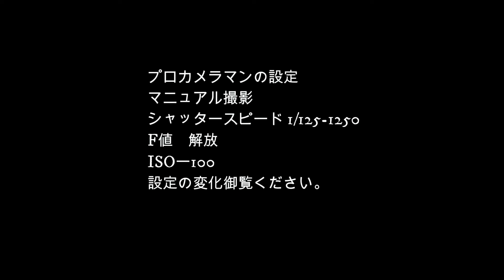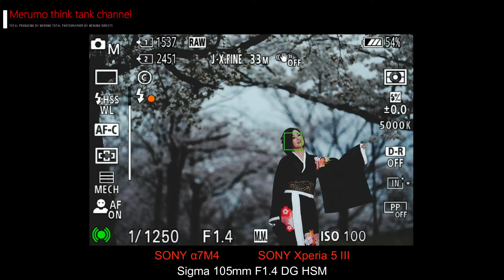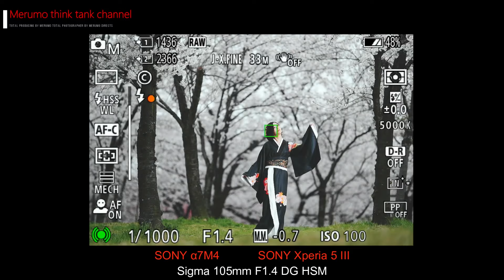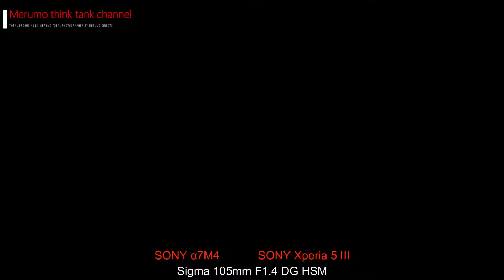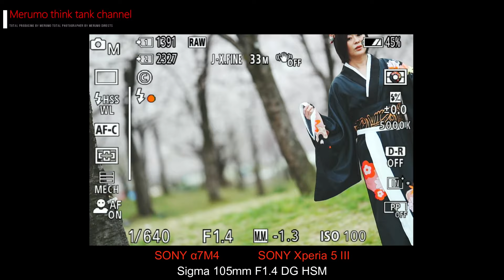プロの撮影！カメラ設定教えます！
プロカメラマンのポートレート撮影
カメラの設定をご覧ください。

カメラ設定はマニュアルでの撮影です。

Portrait shooting of a professional cameraman
See camera settings.

The camera setting is manual shooting.

めるもシンクタンクチャンネル

関西在住・週刊誌取材レポーターです。
Merumo　（天然めるも）
シンクタンク研究所・写真・社会取材・郷土史・風俗史

このチャンネルでは主に生活の日々や人生などを取り上げています。
楽しめるような形で紹介する動画を心がけています。何卒宜しくお願いいたします。

Total producing by Merumo
The site which Total Photographer by Merumo directs

撮影機材

SONY α7M4
SONY α7R4
Sigma 20mm F2 DG DN
RODE Microphones Wireless GO WIGO
SONY MDR-7506

I am a reporter for weekly magazines living in Kansai.
Name (Natural Merumo)
Think tank research institute, photography, social coverage, local history, customs history

[Channel introduction]
This channel mainly covers the days and life of life.
I try to introduce videos in a way that I can enjoy. Thank you for your cooperation.

Photographic Equipment

SONY α7M4
SONY α7R4
SONY MDR-7506